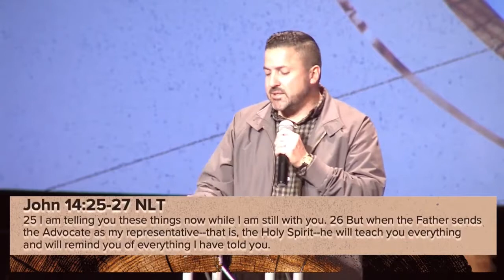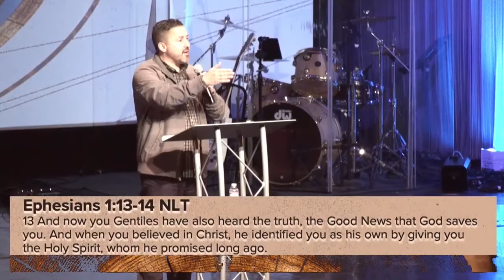God The Holy Ghost | Pastor Matthew Penalber